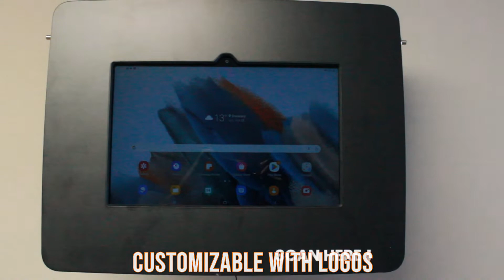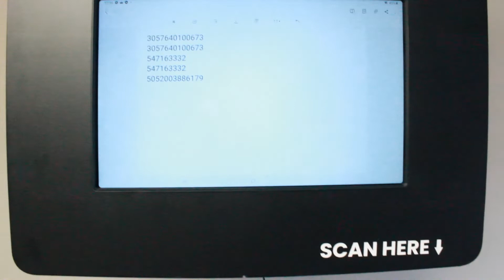Saveo Mini Kiosk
Saveo Mini Kiosk with Saveo Scan Embedded Barcode and QR scanner.

• Integrated Saveo Scan Advanced 1D and 2D Scanning Technology
• Strong and Rugged Build Quality Secure Lock for Android Tablet Device or iPad
• Customizable with Custom Logos
• House Device Expansion Modules on each side of Bezel, Chip and Pin, Room Key Readers, Ticket and Receipt Printers
• Powered via POE (power over ethernet), Rechargeable Battery, or Mains.